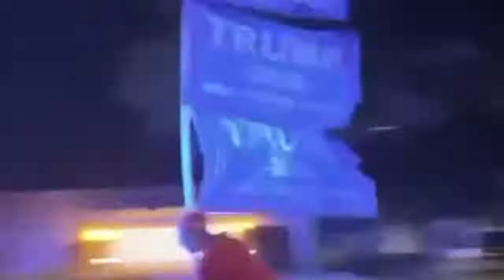awesome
love my president trump ❤🤍💙🇺🇲🇺🇲🇺🇲